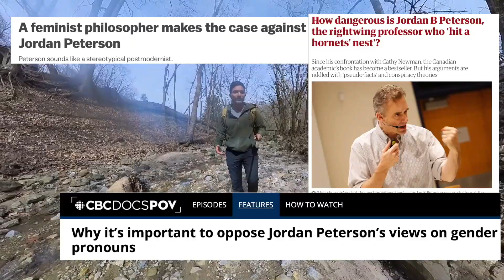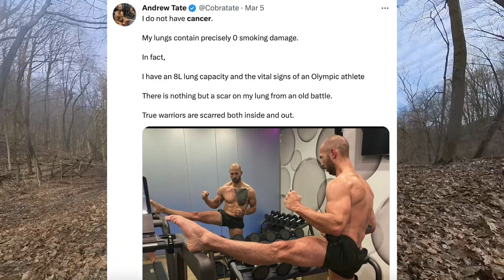what is antifragility really?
🔏 No AI, No Marketing, Just high quality writings.
🏆 Be the first to know about new Videos, Giveaways, Prizes, and more!

If you liked this video, it means you like the way I see the world.
This means you'll like my writings even more than the videos.